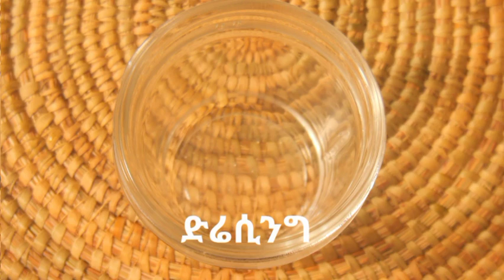በጣም ጣፋጭ የቀይስርና ጥቅል ጎመን አሰራር ጤናማ አመጋገብ ይከተሉ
በጣም ጣፋጭ የ ጥቅል ጎመንና የቀይስር አሰራር